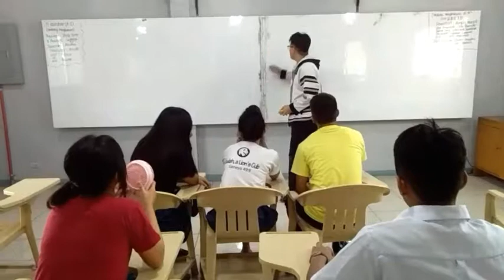Style of speeches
hahaahahahahahahahahahaha bagsak | grade 11 issachar production | activity for oral communication